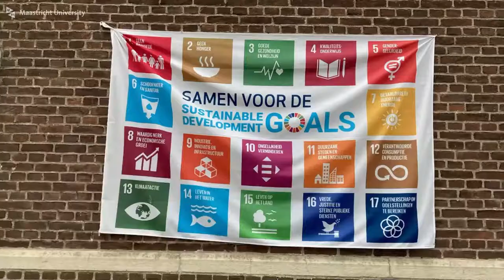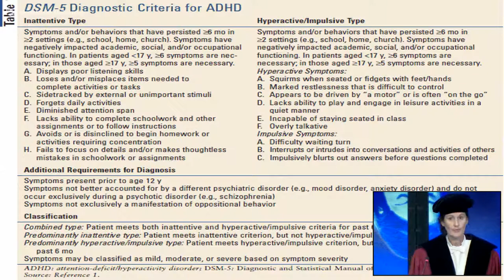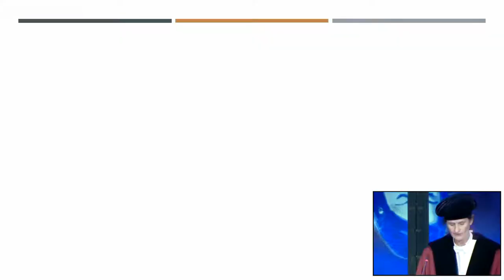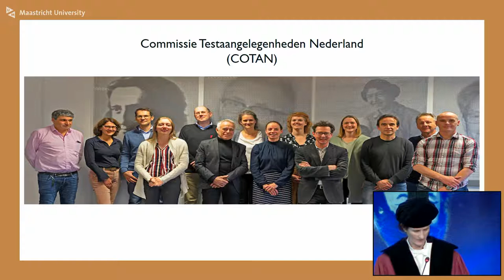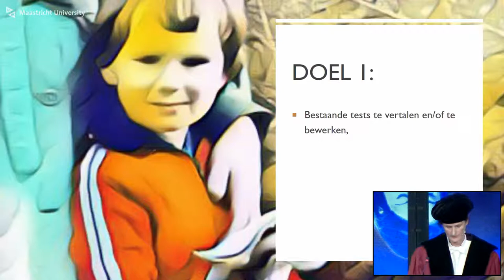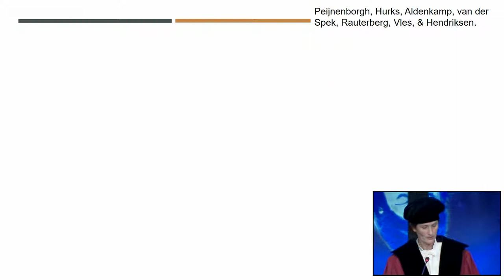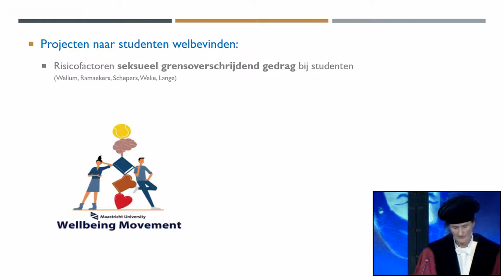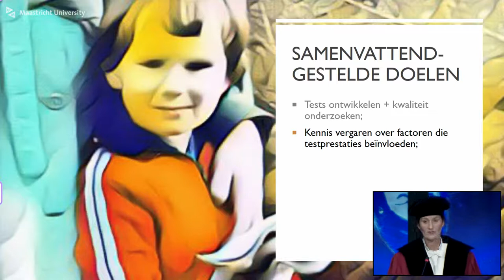Online Inaugural Lecture Prof. dr. Petra P.M. Hurks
benoemd in de Faculty of Psychology and Neurosciences tot Hoogleraar :
‘Psychodiagnostiek’

De titel van de oratie is:

'Is meten wel zeker(der) weten in de psychologie ?”

"A chair in Psychodiagnostics"
In my inaugural lecture, I will focus on a fascinating and important field in psychology, called psychodiagnostics. Psychologists are often asked to help answer questions such as: Is cognitive-behavioral therapy indicated for this person? Or what are my career perspectives? As a psychologist, it is unrealistic to strive for error-free or perfect answers, decisions, or advice (Bröder, 2002). Errors in judgments may be caused by factors, such as a lack of relevant information about the person, overconfidence in one’s expertise, and confirmation and hindsight biases. These errors are likely to affect the individual but also the society on a micro- and macro-level, due to e.g., misdiagnoses and misclassifications, the assignment of less optimal treatment regimes, or a suboptimal matching between a person and a job or a study program.

Psychodiagnostics is believed to have the potential to improve the quality of psychologists’ decisions and/or advice. Psychodiagnostics is an evidence-based method that aims to generate reliable and valid psychological statements about a person, for the main purpose of decision-making and/or for giving advice. It is taught standard in educational psychology programs worldwide. Psychodiagnostics is not only applicable to the study of diseases or abnormal behavior. It has applications in most, if not all fields within psychology. In my lecture, I will talk about psychodiagnostics, the value of psychological tests often administered as part of the psychodiagnostics examination, and my plans.